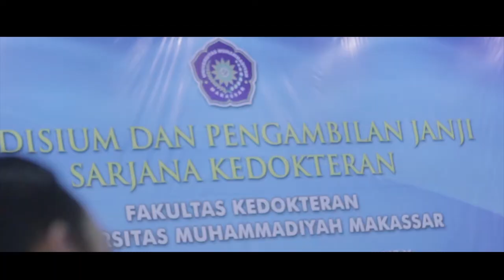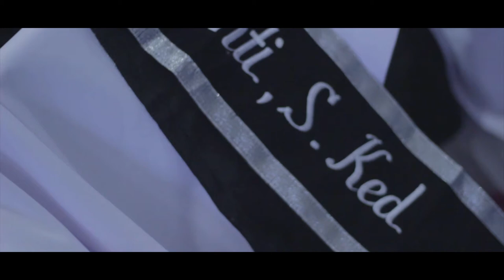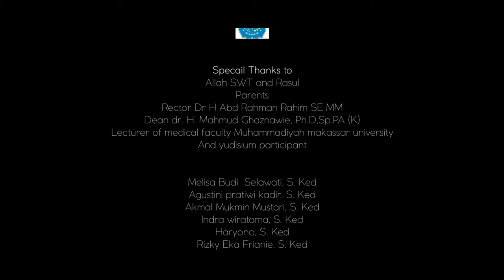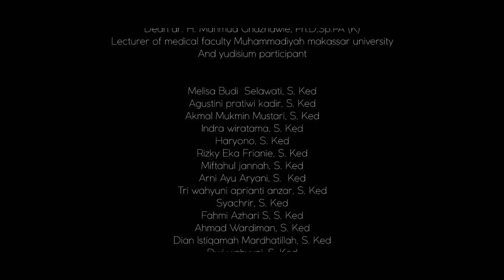YUDISIUM FK UNISMUH 2017